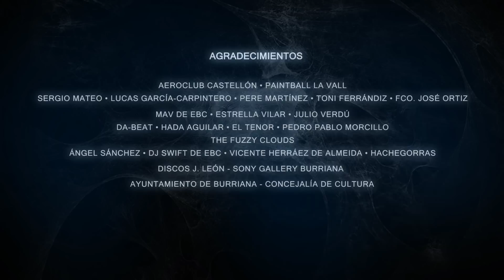MC ALBERTO - CAMBIOS NECESARIOS (con CHEMA FERNÁNDEZ y TONI RUIZ de THE FUZZY CLOUDS)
MC ALBERTO - CAMBIOS NECESARIOS
(con CHEMA FERNÁNDEZ y TONI RUIIZ de THE FUZZY CLOUDS)
Editado y distribuido por MÉSDEMIL RECORDS
MC ALBERTO ®

DIRECCIÓN Y GRABACIÓN DE VIDEO:
Sergio Esteve Rius

DIRECCIÓN ARTÍSTICA, MONTAJE Y EDICIÓN DE VIDEO:
MC Alberto

PRODUCCIÓN MUSICAL Y MEZCLA:
Pacifiko

MASTERIZACIÓN:
Hamster Beats

COMPOSICIÓN LÍRICA:
MC Alberto
Chema Fernández

COMPOSICIÓN MUSICAL DE GUITARRA:
Toni Ruiz de The Fuzzy Clouds

SCRATCHES:
DJ Xenivax

AGRADECIMIENTOS:
Aeroclub Castellón
Paintball La Vall
Sergio Mateo
Lucas García-Carpintero
Pere Martínez
Toni Ferrándiz
Fco. José Ortiz
Mav de EBC
Estrella Vilar
Julio Verdú
Da-Beat
Hada Aguilar
El Tenor
Pedro Pablo Morcillo
The Fuzzy Clouds
Ángel Sánchez
DJ Swiz
Vicente Herráez de Almeida
Hachegorras
Discos J. León – SONY Gallery Burriana
Ayuntamiento de Burriana – Concejalía de Cultura

MC ALBERTO ®